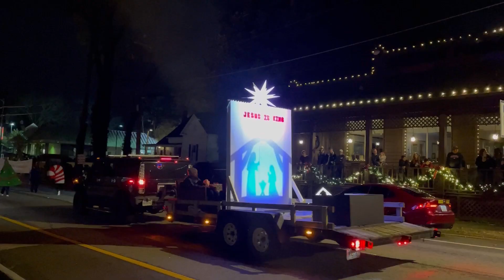McDonough,Ga Christmas Parade 2022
McDonough,Ga Christmas parade| Atlanta Metro area|atl|christmas